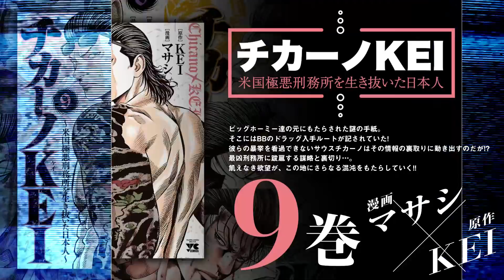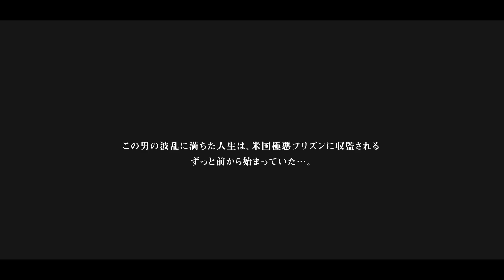漫画「チカーノKEI」を100倍楽しく読む方法!! - KEI×マサシ9巻発売記念SP対談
漫画「チカーノKEI～米国極悪刑務所を生き抜いた日本人～」第9巻、そして漫画「マトリと狂犬 －路地裏の男達－」第2巻の発売を記念して、両作品の漫画を手掛ける漫画家・マサシ先生とKEIによる対談。

◆チカーノKEI～米国極悪刑務所を生き抜いた日本人～
四方を壁で囲われた人種の坩堝。そこはあまりにも危険であった。
死が容易に隣合わせだった80年代米国刑務所。凶悪犯の巣窟、通称「レベル5」。殺人すら日常だったその場所を大和魂一つで生き抜いた男がいた……。彼の名は「KEI」。
驚愕の実録プリズンサバイバルが始まる!!

麻薬取締捜査官・黒崎、麻薬の売人・梅沢、そして刑事・葛城……。麻薬という魔物と因縁をもつ3人の男達。
そんな彼らが邂逅を果たした時……狂気と欲望が交錯する禍々しき裏社会ドラマが始まる。追う者、追われる者、追い詰められる者。土壇場で信じられるのは誰だ!?

©秋田書店／ヤングチャンピオン

東京キララ社よりKEI関連書籍発売中

ドキュメンタリー映画「HOMIE KEI ～チカーノになった日本人～」絶賛配信拡大中！
U-NEXT
Amazon prime video
などで配信中！

©「HOMIE KEI～チカーノになった日本人～」製作委員会